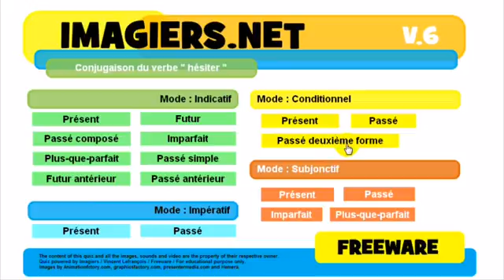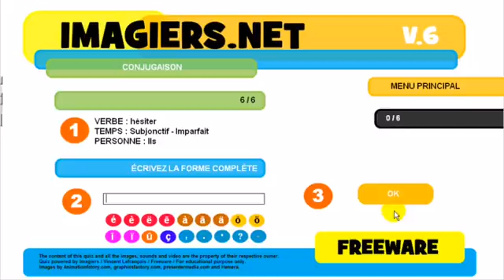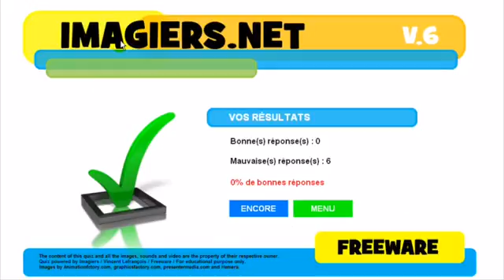урок французского языка # Conjugaison # hésiter